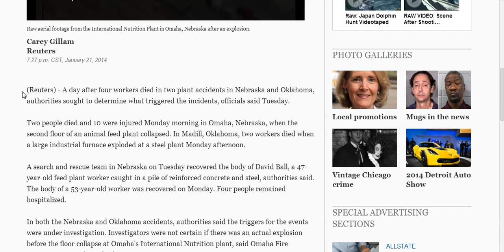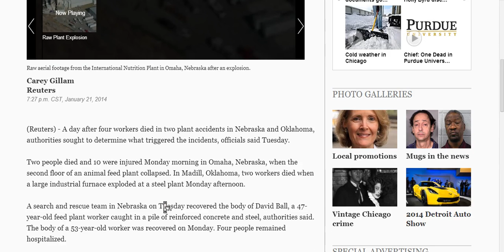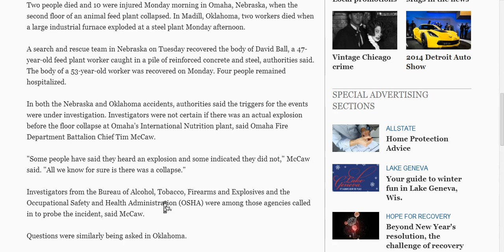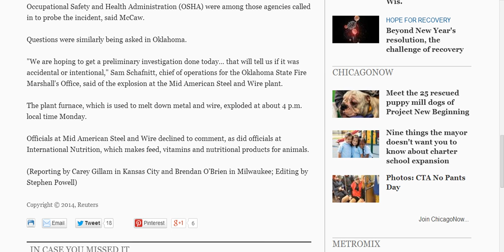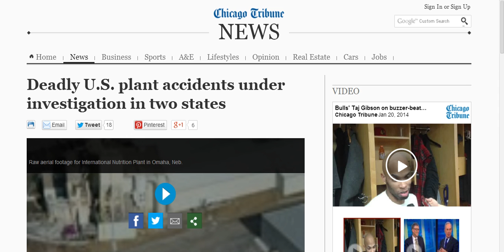EXPLOSIONS AT 2 PLANTS-CHEM SPILL.POSIBLE ATTACKS ON US INFRASTRUCTURE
ARE THESE MORE THAN JUST ACCIDENTS OR COULD THEY BE ATTEMPTS TO WEAKEN USA.NOT GETTING THE WHOLE TRUTH ABOUT THIS   Carey Gillam
Reuters.  CHICAGO TRIBUNE FEMA DAILY OP BRIEF.